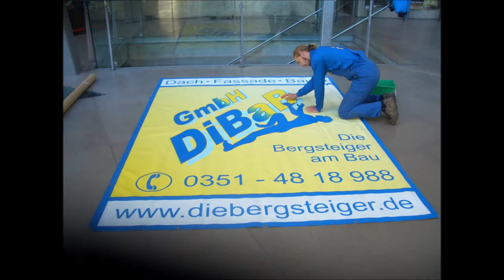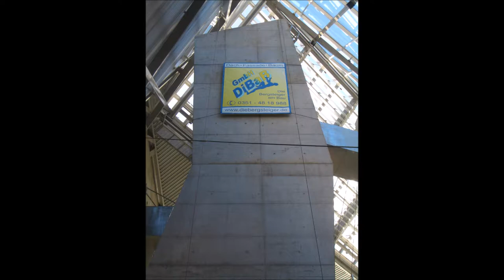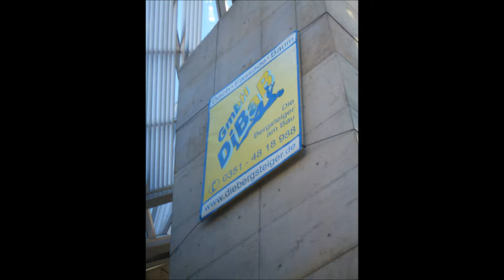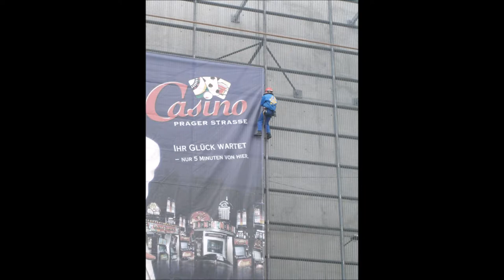Industriekletterer Dresden der DiBaB GmbH am Ufa Kristallpalast, Op. 00.325 Konzert, Trpete, StrOrch